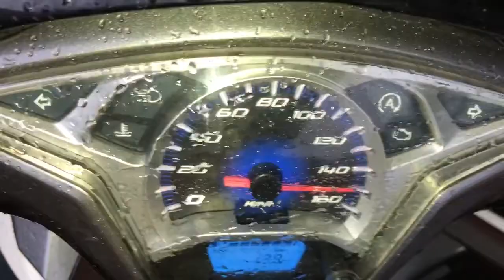Làm Nồi Air Blade 125i 2014 Việt Nam Lên 155 Km/h Chạy Nhẹ Bốc Tiết Kiệm Xăng Êm Ái Mở Hết Tua Máy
Làm Nồi Air Blade 125i 2014 Việt Nam Lên 155 Km/h Chạy Nhẹ Bốc Tiết Kiệm Xăng Êm Ái Mở Hết Tua Máy Tại TBK Team 147 Tân Khai P4 Q11 Bảo 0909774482